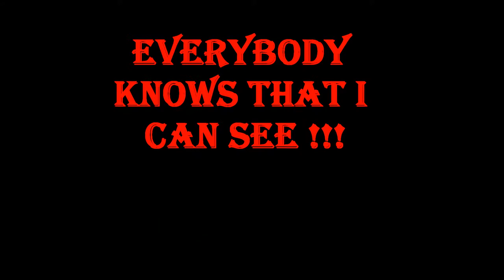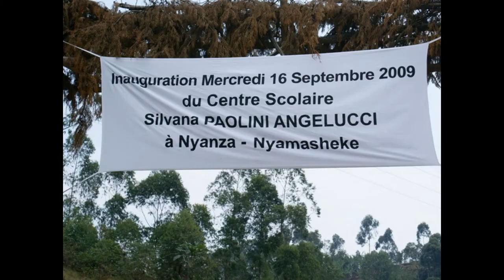Bubu 97310 - Make mi Stronger.wmv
Real tune fi let my people know dat who Jah bless no man can curse...so keep praisin' and keep do ya thing ina di right way, bless